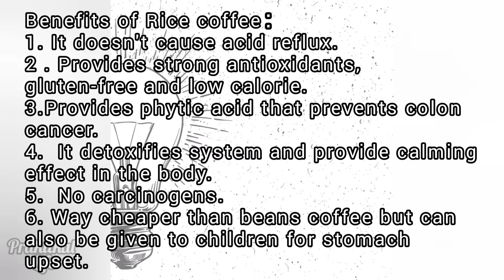Vlog 006 Halina't magkape! Kapeng bigas (good for your health)